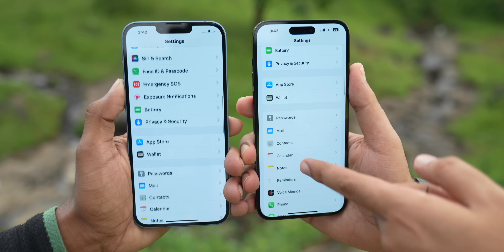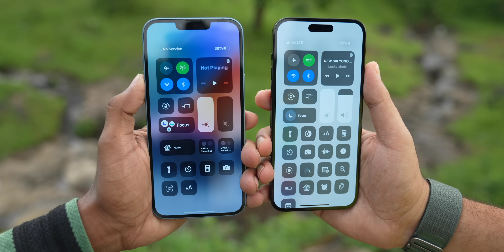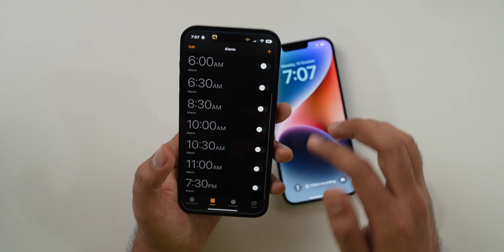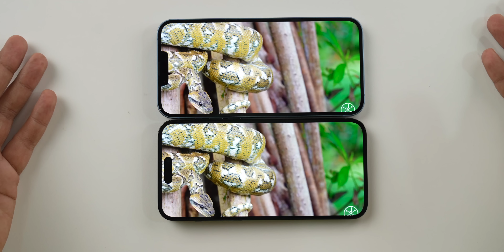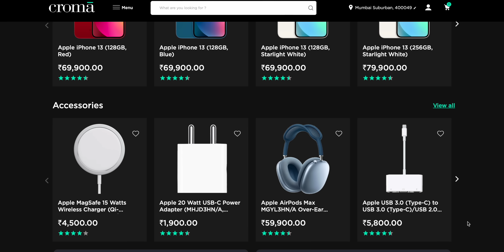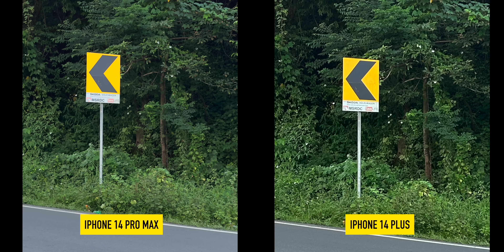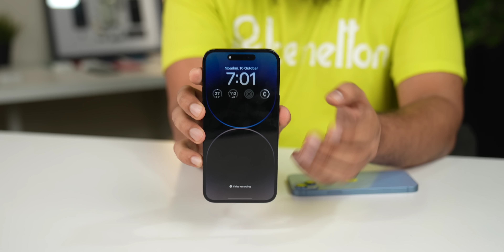iPhone 14 Pro Max vs iPhone 14 Plus Full Comparison in Hindi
Offer

10% upto 500 off on croma.com (n/a on Smartphones)

Code -
CRMAOM5H

Offer -
5% upto 500 off on croma.com (n/a on Smartphones)

Code -
CRMAOM5P

Offer -
Flat 500 off on Product value of 10K & above

Code-
CRMAOM10K

00:00 - intro
00:48 - Design, Build, Looks
02:22 - Display Comparison
04:00 - Dynamic island vs Notch
05:56 - Best deals on iPhones
06:48 - Specs & Benchmarks
07:51 - Gaming
08:22 - Camera Comparison
15:02 - Battery Life & Charging
15:59 - Pricing & Conclusion